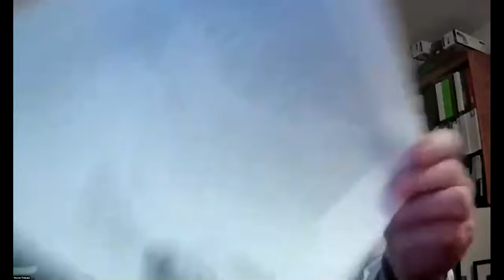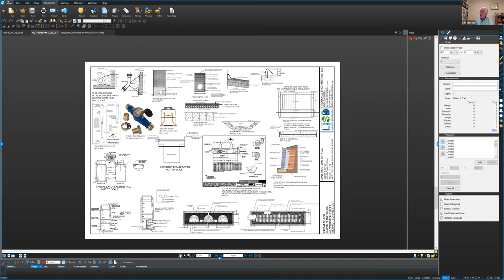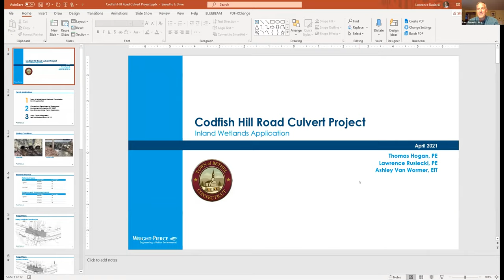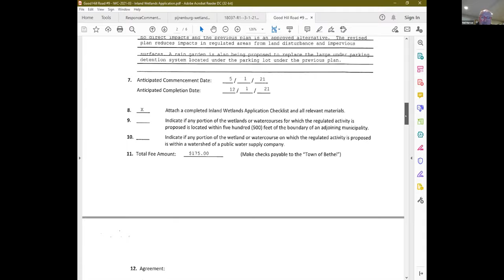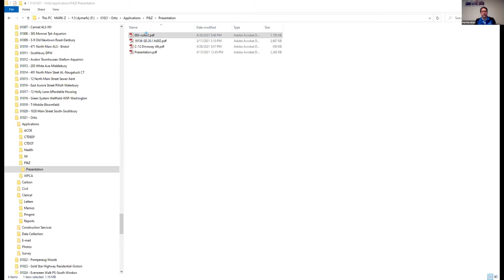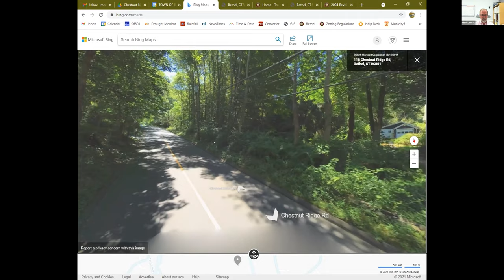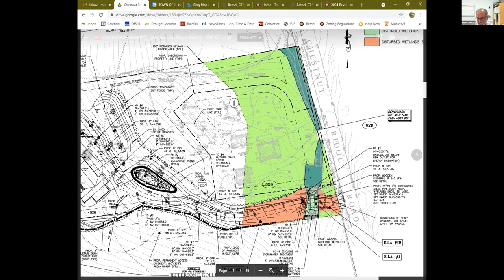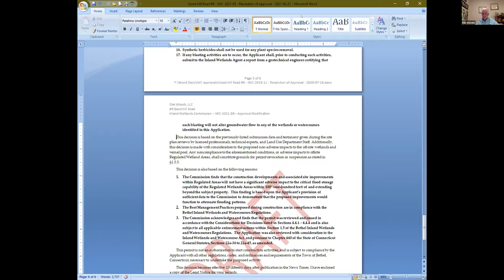Inland Wetlands Commission - 4/26/2021